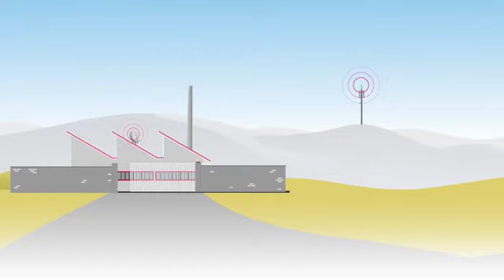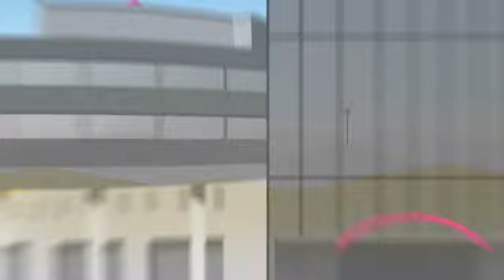Magic Word: Digitization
The Internet of Things networks everything that can be networked, e.g. for maintenance and service of high-speed doors from Seuster KG, the Definitv-Box as a cooling system for medicines from Definitv SE or cloud-based services for air conditioning units from Pfannenberg Group Holding GmbH